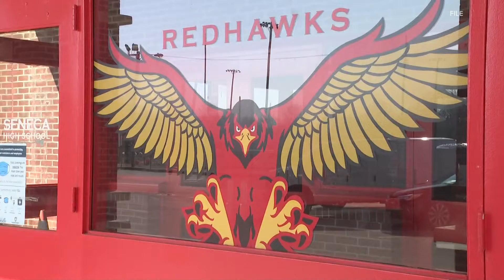Fight at Seneca High School leads to gun found in backpack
Officials at the school said staff members broke up a fight Tuesday morning. A student involved, jumped out of a window leaving behind a bag where the gun was found.